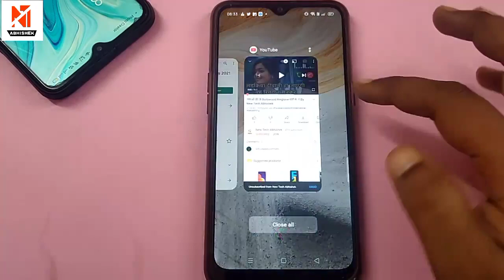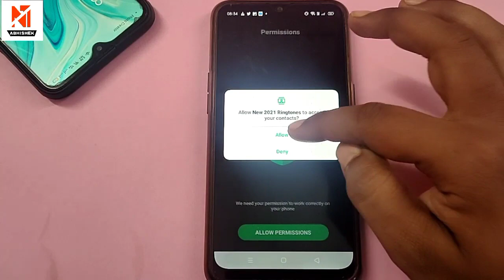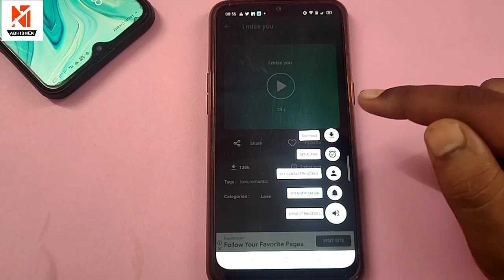Latest ringtones 2021,mp3 ringtone,ringtone,hindi ringtone,new ringtone,ringtones,ringtone